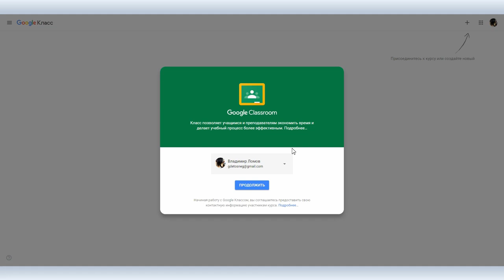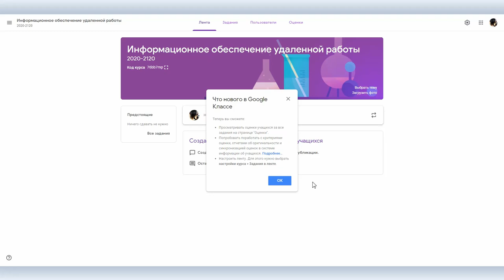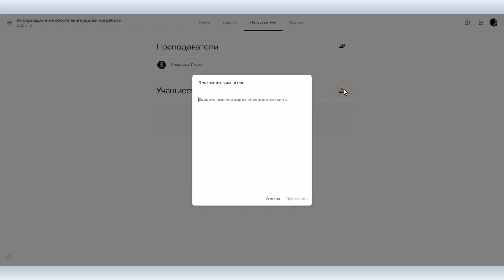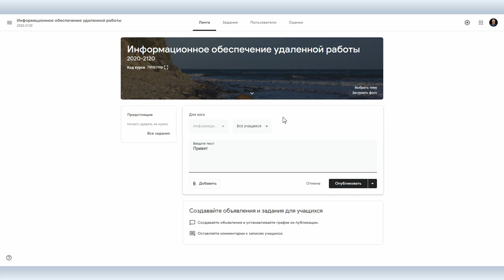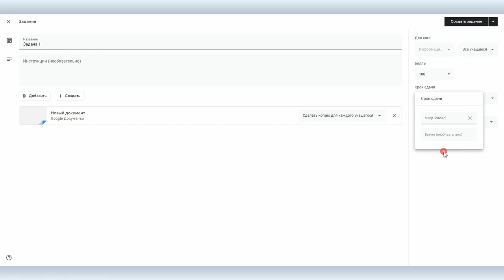Google Classroom: как пользоваться платформой для организации онлайн-уроков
Google Classroom — бесплатная платформа от Google для организации учебного процесса через интернет. Предельно простая, гибкая, с возможностью добавлять задания, ставить оценки и вести дневники успеваемости.

Сейчас, когда школы в спешном порядке перешли на онлайн обучение и у преподавателей есть выбор, какой платформой воспользоваться (если им такой выбор оставили), Вова Ломов предлагает воспользоваться Google Classroom, по-меньшей мере на первое время. Разобраться с платформой можно за час.